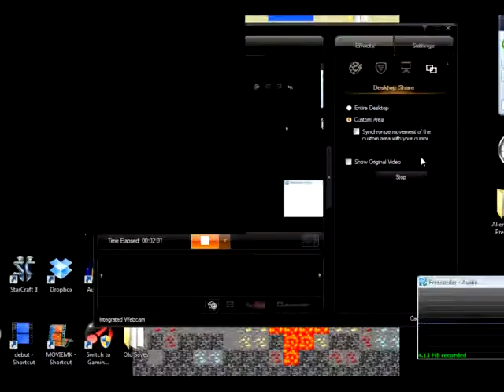Legend of Zelda Ocarina of Time 7 WHEEP WHEEP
Today I get drowned out by the waterfall audio and get annoyed  by a slow moving Zora.